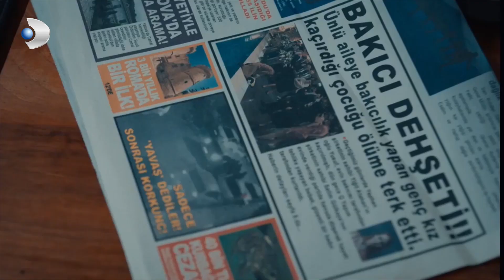Yaşar, Selim'den İş İstedi! - Hizmetçiler 2.Bölüm